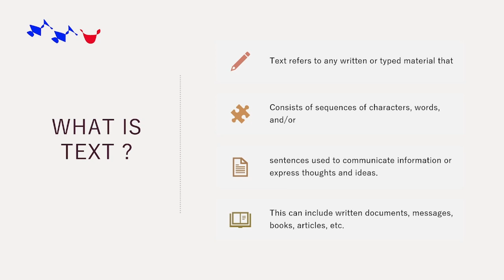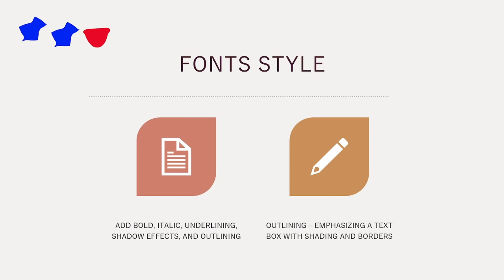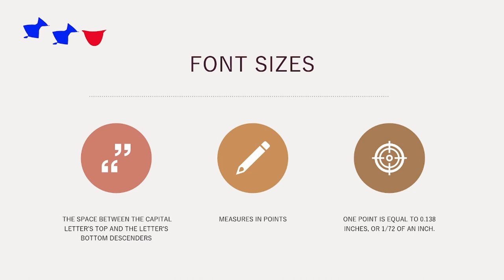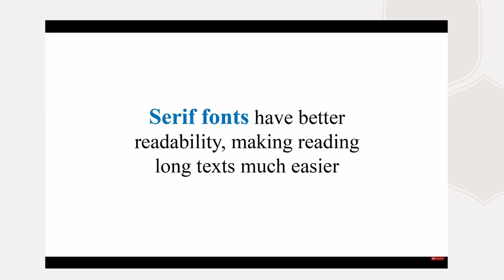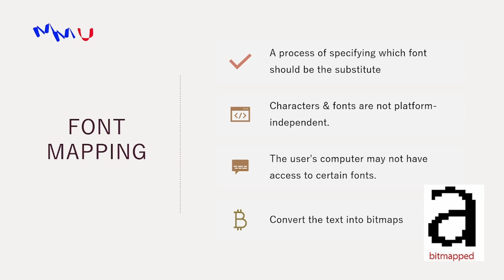Multimedia Lecture | Text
This is the second assignment for Mutlimedia Fundementals PMF0101 TL5L about text and fonts. Hope you enjoy the video!

Credits:
Serif vs Sans Serif Fonts: What's the difference? by @VideoPlastyOfficial